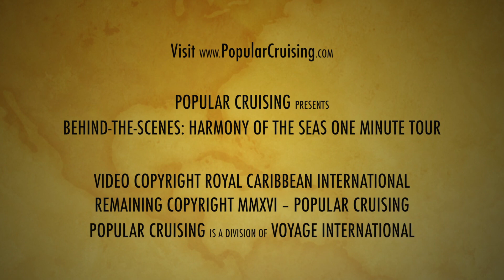Harmony of the Seas Preview ~ Behind-the-Scenes: One Minute Tour ~ Royal Caribbean International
When Royal Caribbean International's forthcoming Harmony of the Seas launches, it will be the largest cruise ship in the world. Check out a one minute quick tour released by the line showing the ship's construction at the STX Europe shipyard in France.